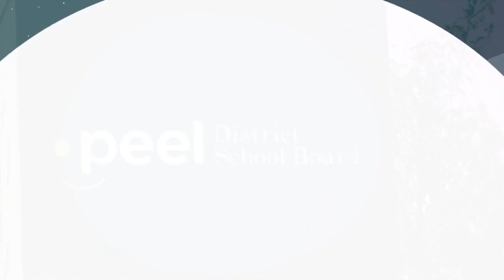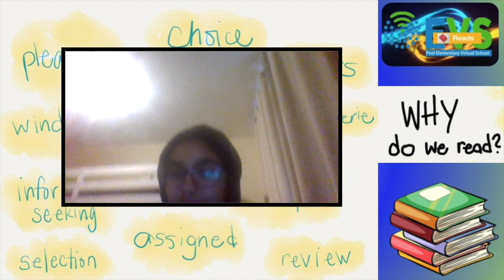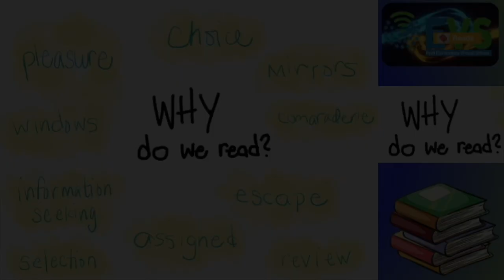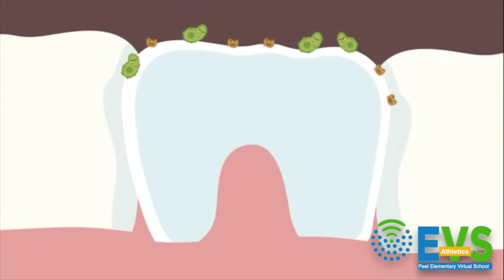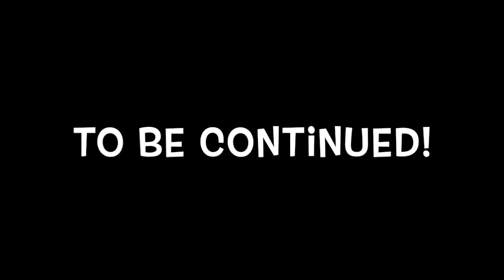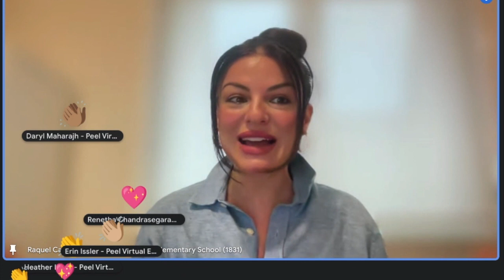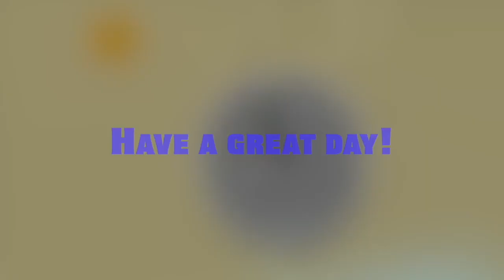EVS Live! Season 2 Episode #141: April 23, 2024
We're here at it's Tuesday.  And that's the way, uh huh, we like it. And listen to all the student shout outs today!  Let's go EVS!